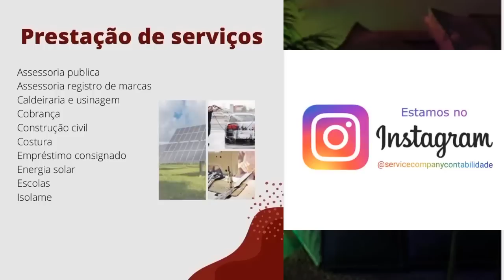OLHA OQUE ACONTECEU DEPOIS DO ENSAIO NA CONGREGAÇÃO CRISTÃ NO BRASIL NO PARANÁ!SÃO DOMINGOS!SURPRESA